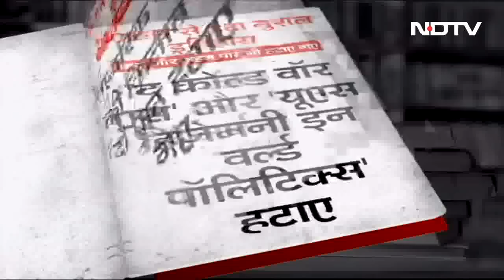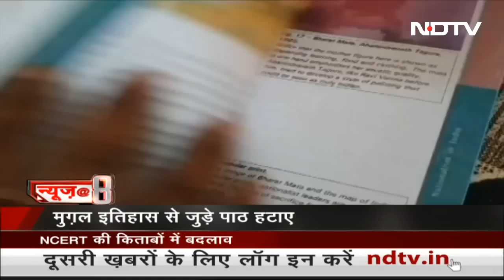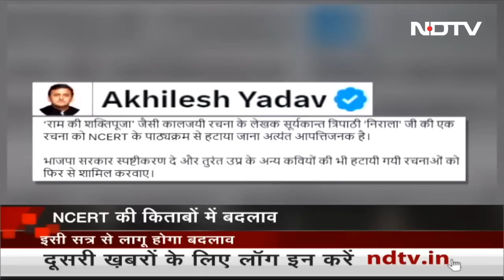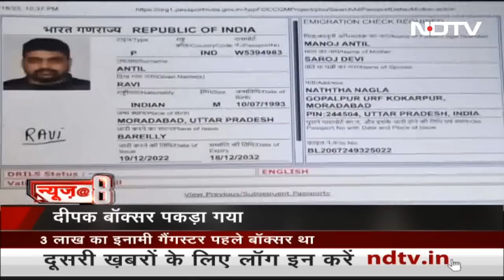Sikkim में Gangtok-Nathula मार्ग पर हिमस्‍खलन से 7 की मौत, 12 अस्‍पताल में भर्ती | News@8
सिक्किम के नाथूला इलाके में हिमस्‍खलन हुआ है. इस मौके पर वहां पर कई लोग मौजूद थे, जिनमें से सात की मौत हो गई है. वहीं 12 लोग अस्‍पताल में भर्ती हैं.

Quick access links:
1:54 एनसीईआरटी की किताब से फिराक गोरखपुरी के गजल को हटा दिया गया है
6:10 "जीत कर आए विधायक नेता का चयन करेंगे"
9:16 2019 के लोकसभा में 19 आरक्षित सीटों में से 14 पर बीजेपी को जीत मिली थी
13:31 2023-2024 के दौरान जीडीपी विकास 6.3 प्रतिशत रहने की संभावना
16:54 दीपक बॉक्सर पकड़ा गया, मैक्सिको से करता था वसूली